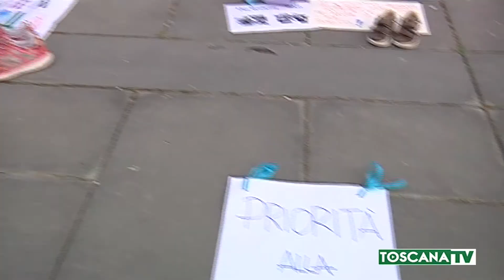2021-04-01 TOSCANA - DPCM, NIENTE ZONE GIALLE,OBBLIGO VACCINO SANITARI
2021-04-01 TOSCANA - DPCM, NIENTE ZONE GIALLE,OBBLIGO VACCINO SANITARI